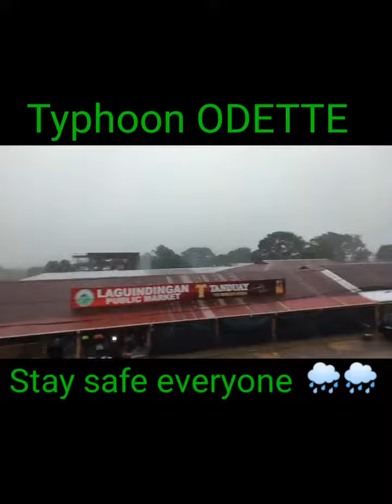Typhoon ODETTE bukladsvlog typhoon Odette # typhoon in the philippines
Typhoon ODETTE in the philippines.
Stay safe everyone and pray to the Lord.
buklads vlog
buklads vlog
typhoon Odette
typhoon in the philippines